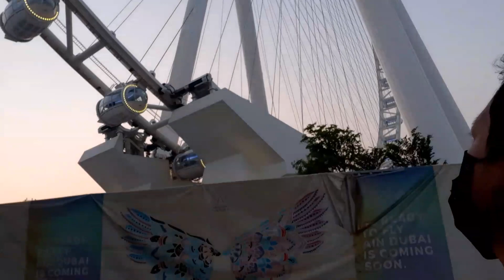at Jumeira Beach Residence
Swimming time W/ Dabarkads